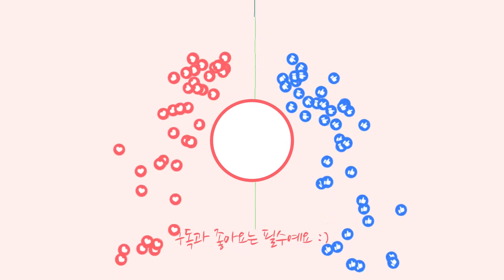연어국수 먹방 연어야?? 국수야?? 연말에는 연어먹방, 연어국수 소스 - RAW SALMON NOODLES MUKBANG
촬영 : CANON 70D + SIGMA 18 - 250mm , SAMSUNG Galaxy S 10 + 5G

언젠간 꼭 하고 싶어서 연어먹방을
이렇게 연어국수로 도전을 해 보았습니다.
연어는 충분히 맛있는 단백질 원이기 때문에 맛있고 맛있게 먹었고
제가 찾아본 연어국수 소스를 꼭 만들어서 드셨으면 좋겠네용
2만원 정도로 나에게 행복을 준다는것은 너무 좋은거지 암암
다들 이렇게 연말에 연어를 드셨으면 좋겠네용